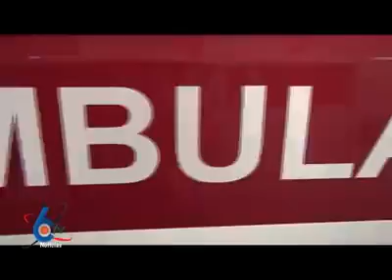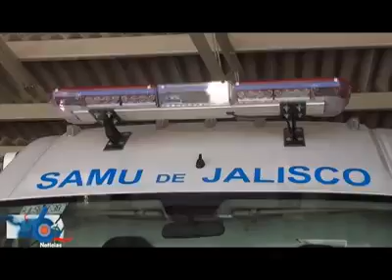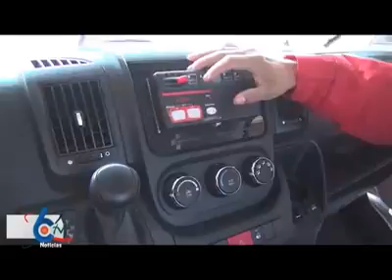Accidente en Trampolín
Al perder el equilibrio un niño de 8 años de edad resultó con lesiones al caer de un trampolín de 2 metros de altura.